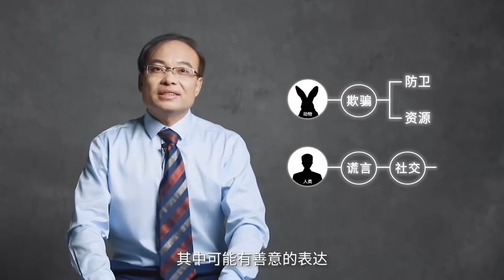13 扯谎技术：测谎仪的技术准确性有多高